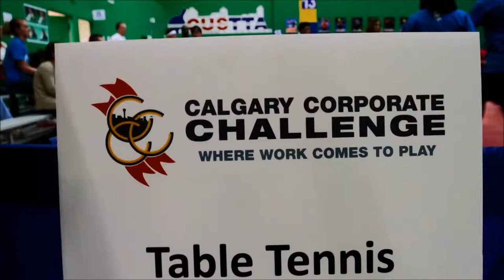CCC 2013 pingpong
Sept.17/2013  Companies play ping pong at Sunridge Badminton Center.Good times!